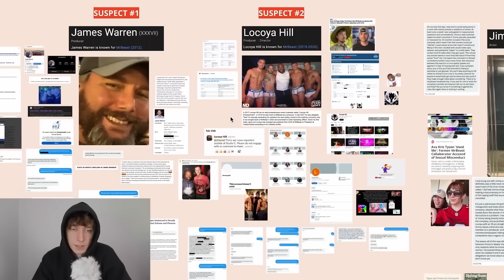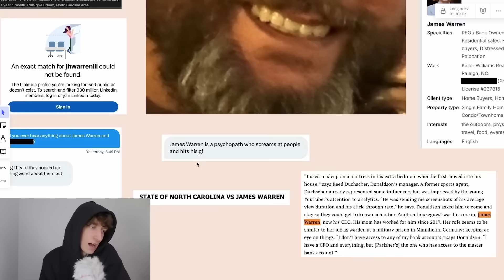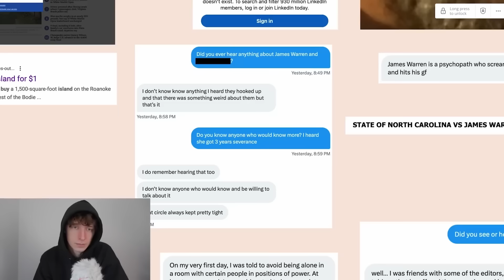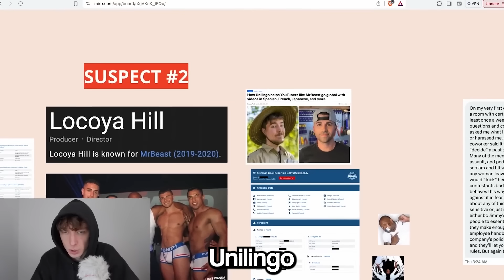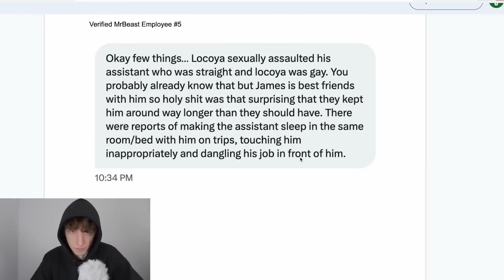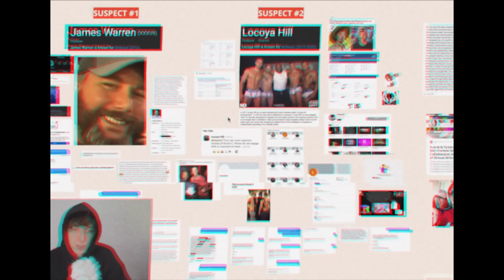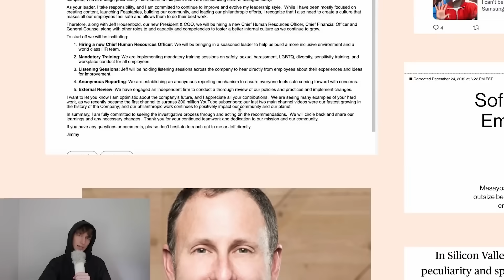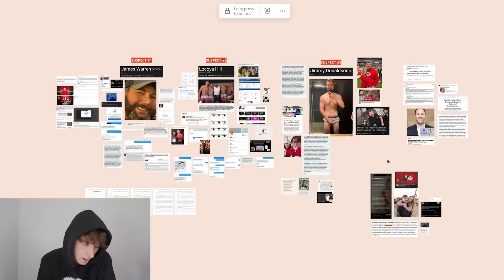MrBeast Situation Keeps Getting Worse.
WestJett goes over the next Dogpack404 installment in the ongoing MrBeast Drama cancellation ark and gives his profound opinions and takes on the whole situation. While Addressing MrBeasts inevitable fall from grace.